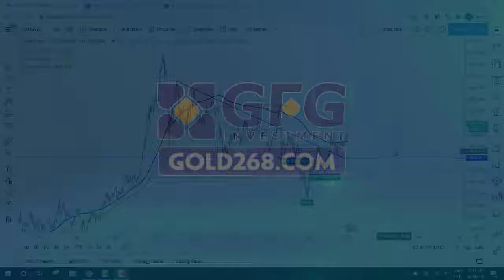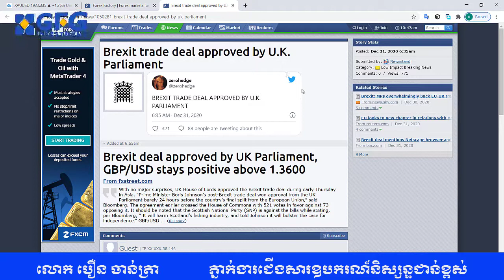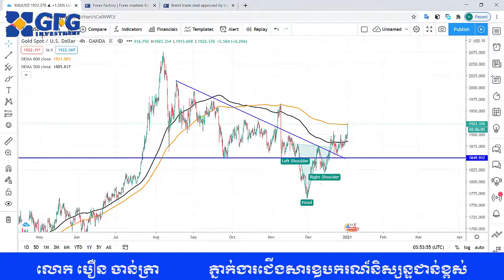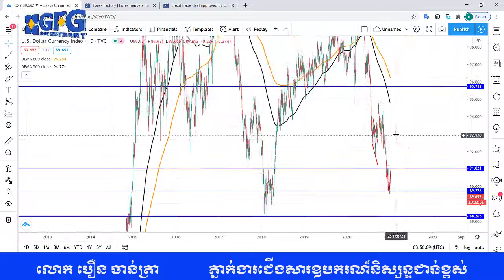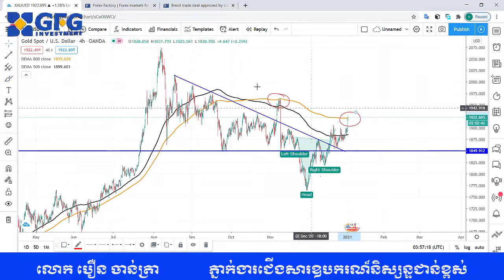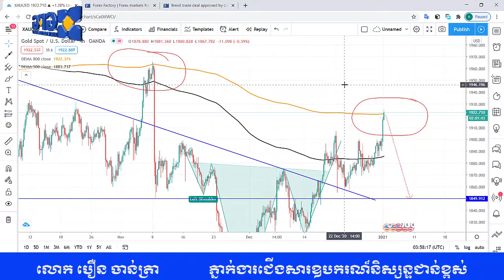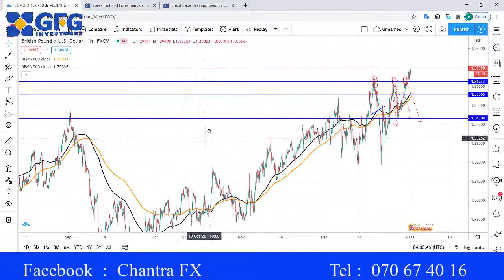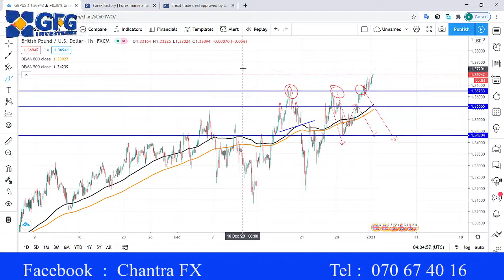វិភាគហាងឆេងមាស ( Gold ) និង តម្លៃហាងឆេងលុយផោន ( GBP/USD ) សម្រាប់ថ្ងៃទី ០៤ ខែ​ មករា ឆ្នាំ ២០២១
សួស្តីពុកម៉ែបងប្អូនទាំងអស់គ្នា សូមស្វាគមន៍មកកាន់ Khmer Forex Learning ដែលជា Channel ថ្មីមួយ ក្នុងការធ្វើបទបង្ហាយទាក់ទងនឹងការជួញដូរទៅលើវិស័យ Forex នៅកម្ពុជា ក៏ដូចជាការសិក្សារពីវិស័យនេះផងដែរ។
ព័ត៌មានអំពីការវិនិយោគលើវិស័យ 💱 Forex 💹 សូមទំនាក់ទំនងមកកាន់ : 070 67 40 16